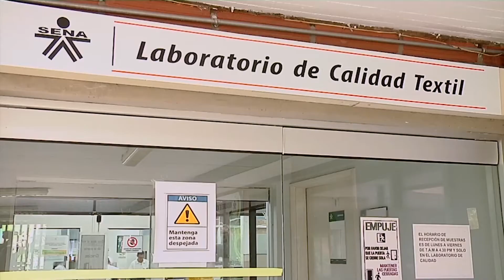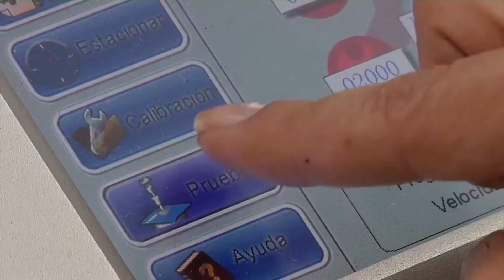Certificación Laboratorio Textil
La regional Antioquia del SENA cuenta con un laboratorio de calidad textil, que le sirve tanto a empresas nacionales como internacionales en procesos de pruebas, ensayos e investigaciones en el campo textil, este lugar recibió un importante reconocimiento.
(Nota 1 - SENA TV 9)